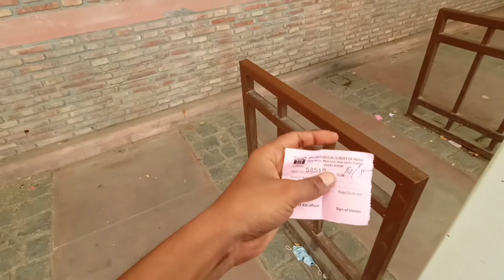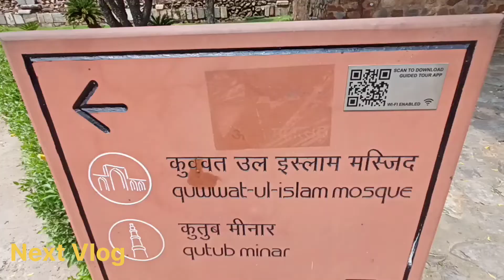Qutub Minar Vlog part - 1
Helloo Friends,

Rohitvlogs
Rohit vlogs youtube
Rohit vlog channel
morena blog
My_first_vlog
My first
Sourav Joshi
Rohit vlogs
Rohit new vlogs
Aditya vlogs
My first vlog on YouTube
First vlog
My first vlog||
Vlogs channel

Keyboard tags_

vlog
Indian
flying beast
mumbiker nikhil
Indian vlogs
my first vlog
being vlogger
no.1 vlogger
new vlogger
Vlogger
Vlog Thumbnail
popular
My Home Tour And My Vlogging Setup Tour
home tour
home
my home
My
vlog
Indian
sourav Joshi vlogs
flying beast
my first vlog
Indian vlogs
being vlogger
2021 home tour
vlog
indian
sourav joshi vlogs
indian vlogs
my first vlog
being vlogger
vikash karoriya vlogsभड़केश्वर् माता मंदिर vlog
2021 home tour
vlog
indian
sourav joshi vlogs
indian vlogs
my first vlog
being vlogger
vikash karoriya vlogsV
vikash karoriya
funny vlog
funny vlogger
vlog fun
indian funny vlogger
no.1 vlogger
vlogs
new vlogger
funny klug vlogs
ambah
morena ambah vlogs
ambah vlog
daily vlogs
daily vlogger
daily vlogging
village vlogo
village vlogger
lifestyle vlogs
lifestyle vloggers
first vlog
family vlogs
travel vlog
travel vlogos
vlogger
vlogging
vlog
indian
sourav joshi vlogs
flying beast
mumbiker nikhil
being vlogger
dilkhush Vlog
second vlog
2nd vlog
gaon ka vlog
village vlog
vlog in village
indian vlogs
second, vloging
Sourav joshi
Sourav joshi vlogs
Piyush joshi